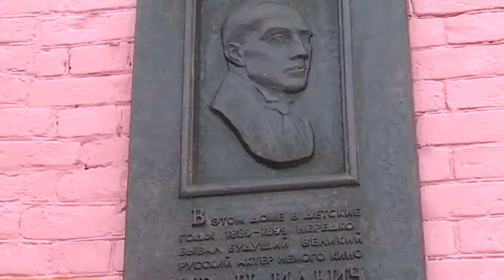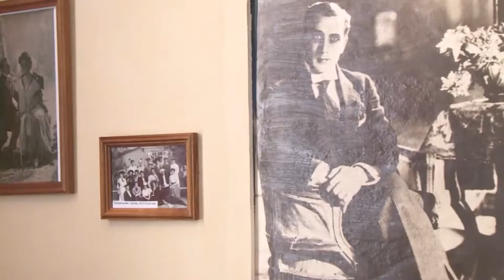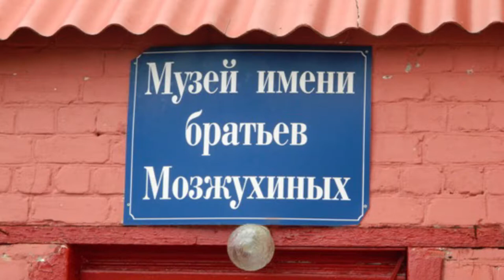ПЕНЗАКОНЦЕРТ -2019 год - год 130-летия со дня рождения Ивана Мозжухина!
2019 год - год 130-летия со дня рождения нашего именитого земляка!
С 29 ноября по 1 декабря в Киноконцертном зале «Пенза» состоится XII Открытый Российский кинофестиваль «Мужская роль» имени Ивана Мозжухина!